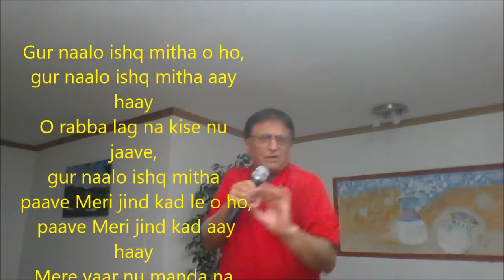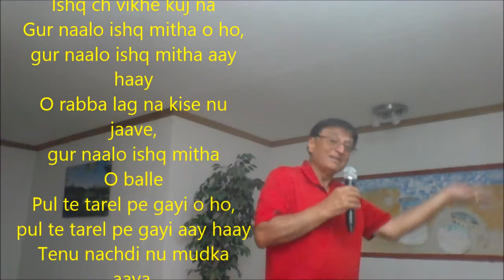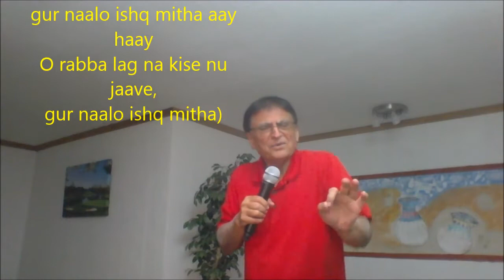Gur Nalon Ishq Mitha' | lyrical with some new lyrics | Bhangra beats | Old Memories | Ajit Sareen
Gur naalo ishq mitha o ho,
gur naalo ishq mitha aay haay
O rabba lag na kise nu jaave,
gur naalo ishq mitha
 paave Meri jind kad le o ho,
 paave Meri jind kad aay haay
Mere yaar nu manda na boli,
meri paave jind kad le) -

Ishq E Tammana ai hay hay aay
Ishq e Mastiyan da mela ay
Ishq Tammana ai
Ishq ch Vikhe Kuj na Hay hay
Ishq ch Vikhe kuj na OO
Dard ch Dard da ilaz na Dikhe
Ishq ch vikhe kuj na
O balle
Pul te tarel pe gayi o ho,
pul te tarel pe gayi aay haay
Tenu nachdi nu mudka aaya,
phul te tarel pe gayi) -

Akhan wich vas mitra o ho,
Ve tenu jal simran da maaran,
O akh naal gal kargi o ho,
o akh naal gal kargi aay haay
Palla maar ke bhuja gayi deeva,
akh naal gal kargi)